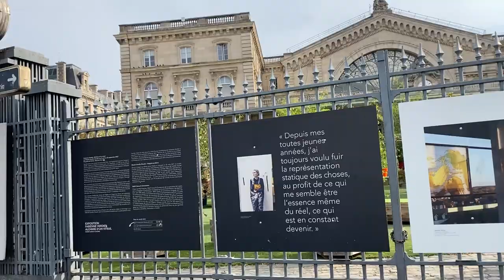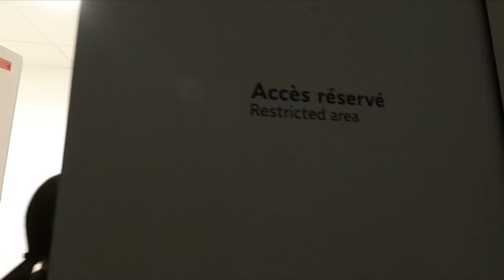Paris Travel Vlog 2023 Day 3 - Arc de Triomphe, Roland Garros Stadium Tour, Seine River Cruise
Hi Fam!

Here's our third Summer in  Paris travel vlog! Wondering what it's like traveling to Paris, France in the summer? Are you a Filipino family traveling to France? Well, this video is for you.

In this video, I will take you through what we did  and where we went on our third day in Paris, France.

We started the day by finally meeting up with my sister at the Gare de L'est Train Station. We then had breakfast at Paul Bakery near our hotel. Afterwards, we took a bus to see the magnificent Arc de Triomphe and walked through the streets of Champs Elysees. We had stopover at Louise Vuitton to buy a bag and a wallet hehe! We then travelled to the Roland Garros Stadium and booked a tour. We got to go to some restricted areas, it was super exciting!! Afterwards, we finally got to see the Eiffel Tower and we made our way to the Seine River where we booked a night cruise. Absolutely loved this day!